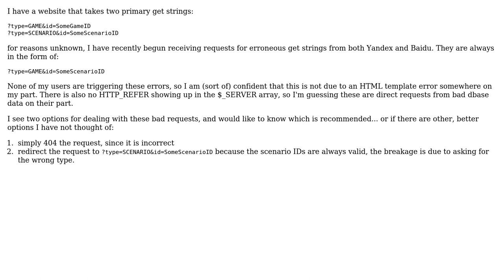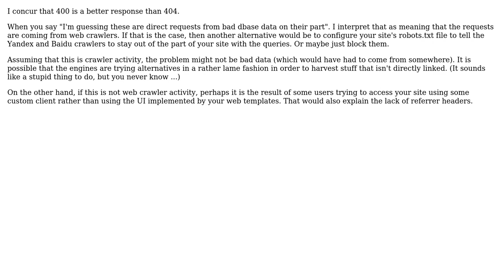Software Engineering: handling a GET error properly (3 Solutions!!)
Software Engineering: handling a GET error properly

With thanks & praise to God, and with thanks to the many people who have made this project possible! | Content (except music & images) licensed under CC BY-SA | Music | Images & others | With thanks to user Stephen C user Misko user Drew user abh and the Stack Exchange Network Trademarks are property of their respective owners. You are responsible for your own actions.